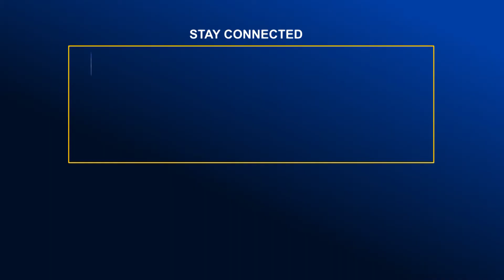পটুয়াখালী ডিজিটাল ভূমি জরিপের উদ্বোধন । Global TV News